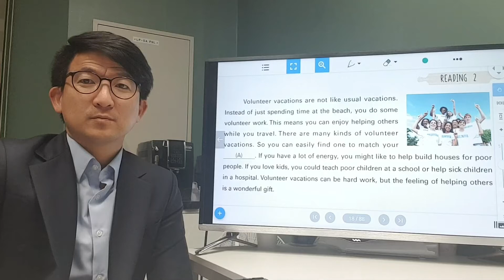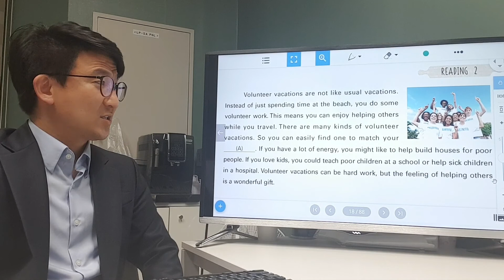[ Junior Reading Expert 1 ] 3-2